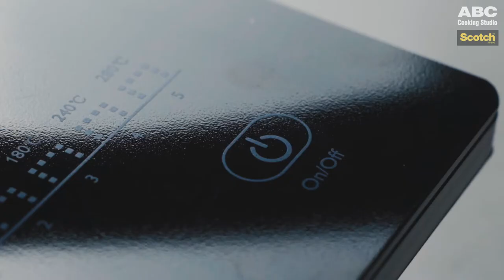Little Hedgehog Bun Recipe | Brought to you by Scotch™ Kitchen Scissors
An easy scissors only recipe for everyone to follow! This video is brought to you by Scotch™ Brand in collaboration with ABC Cooking Studio

Cut your poultry easily with Scotch™ Titanium Scissors and pair it up with our Scotch™ Stainless Steel Scissors to prevent cross-contamination in your kitchen now.